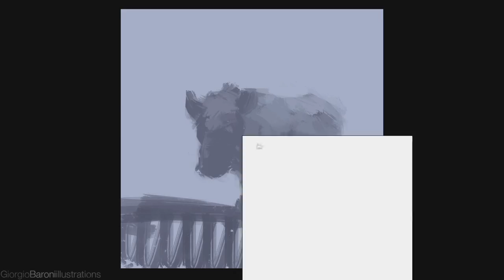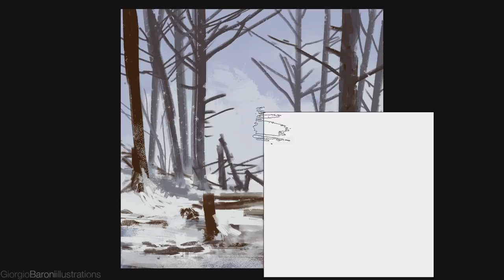daily spitpaint - hogzilla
30 minutes speedpainting for the Daily Spitpaint group on Facebook